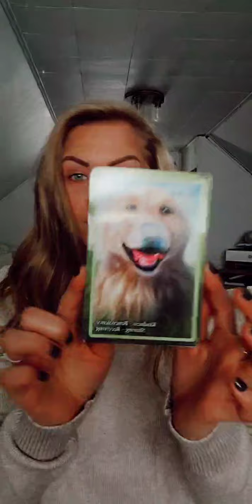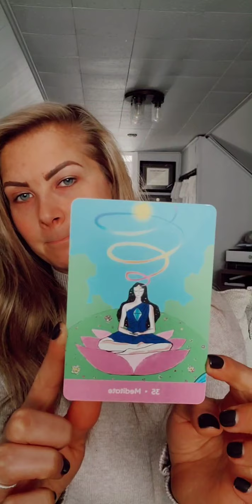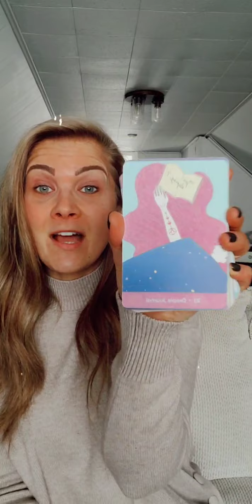January 21, 2021 Energy + Chakra Checkin - 'Prescription': Selfcare & Sex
🔮What chakras do you need to focus on?

🔮What health related changes are you called to make?

🔮What selfcare should you practice?

🍵Recommended Supplements & Teas

☀️ DECKS I USE:

I am not a registered dietitian. Any recommendations made are not to be considered prescriptions or medical advice. I am not responsible for any decisions you make regarding your health or otherwise. Consult with your doctor before making any changes regarding your health.

💙Wishing you boundless health and wellness